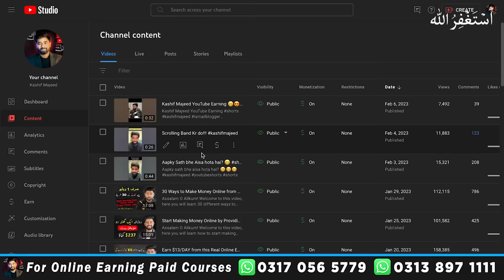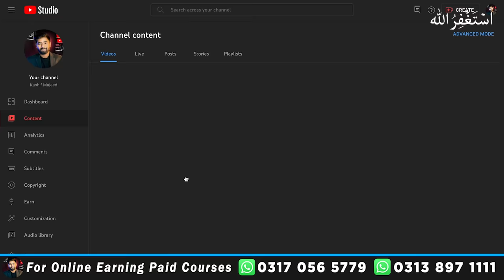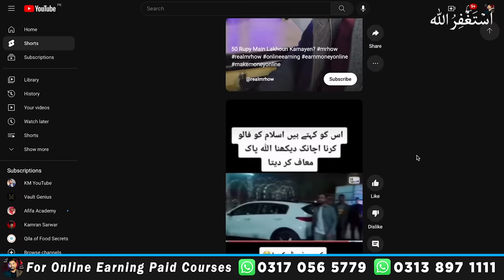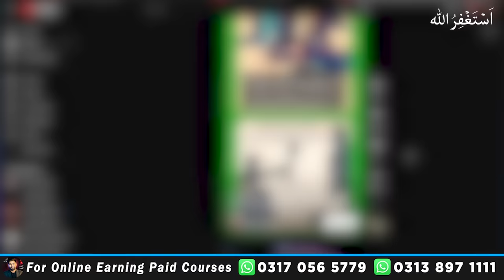YouTube Shorts Earning Revealed - How Much Youtube Pays for 1 Million Views in 2023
Courses mai Enrollment kay lia WhatsApp karen :
Welcome to this video, here you will learn how much youtube pays for 1K, 100K & 1 Million Views in Pakistan, Here I am revealing my YouTube Shorts Earning as shorts monetization is enable in Feb 2023.